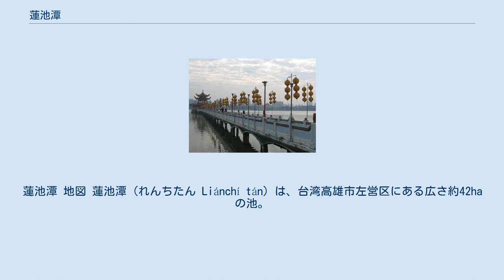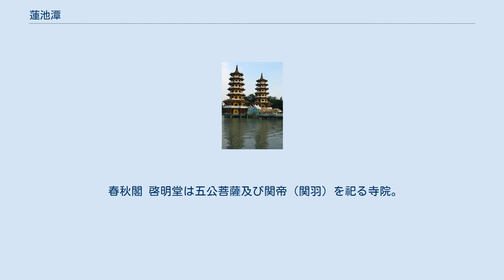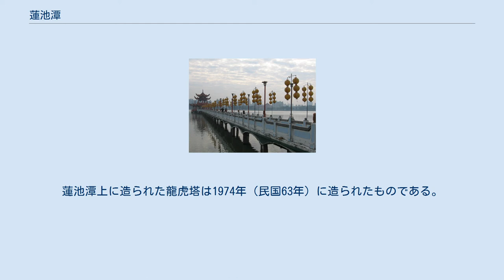蓮池潭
蓮池潭 地図 蓮池潭（れんちたん Liánchí tán）は、台湾高雄市左営区にある広さ約42haの池。
または、この池を中心とする蓮池潭風景区のことを表す。
かつて蓮池潭は72haの広さがあったが、孔子廟や環潭道路の建設のために埋め立てられ、現在では42ha（南北約1.3km、東西約0.4km）まで狭くなっている。
 清朝時代の1686年に孔子廟を建立する際、池を廟宇の泮水として蓮を植えたため、「蓮池潭」と呼ばれるようになったとされる。
また、満開の蓮の花が匂い香ることに因み「泮水荷香」と謳われ、清朝時代には鳳山八景の一つに数えられた。
 ワールドゲームズ2009では、幾つかのウォータースポーツ競技の会場となった。
 孔子廟（孔廟） 1686年（康熙25年）建立、1976年（民国65年）現在地に移転する。
 北極亭の玄天上帝像 元帝廟は玄天上帝（玄武）を祀る道教寺院で、清朝時代の乾隆年間に創建された。
蓮池潭上に造られた北極亭には、1995年（民国84年）に造られた高さ72mの玄天上帝像が置かれている。
 春秋閣 啓明堂は五公菩薩及び関帝（関羽）を祀る寺院。
清朝時代の1899年（光緒25年）に五公菩薩及びを祀る明德堂として創建された。
その後1903年に啓明堂に改名され新たに関帝を祀るようになり、「文武」二聖同祀の寺院となった。
1906年（光緒32年）現在の土地に移転する。
蓮池潭上に造られた春秋閣は1953年に造られたものである。
 龍虎塔 保生大帝を祀る道教寺院で、1719年（康熙58年）に創建された。
1960年（民国49年）に現在地に移転する。
蓮池潭上に造られた龍虎塔は1974年（民国63年）に造られたものである。
 鳳山県旧城東門 国定古跡である鳳山県旧城（左営旧城）は、1722年に土塁で囲まれた城郭が形成され、その後1826年に石造りの城壁及び城門からなる城郭が竣工した。
現在、東門、南門、北門や城壁の一部等が残存している。